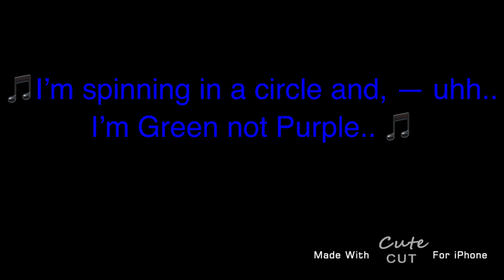Axolotl Song (Lyrics)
Made By Dream! 🙃💚